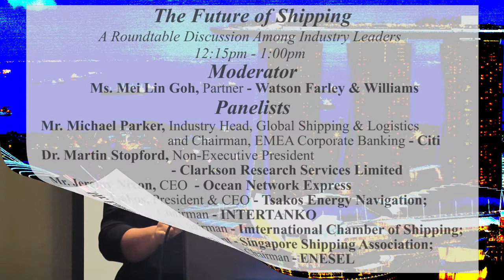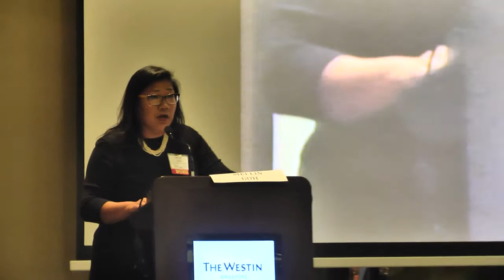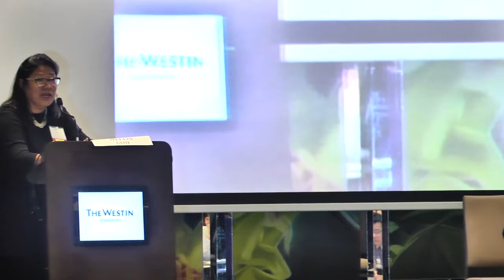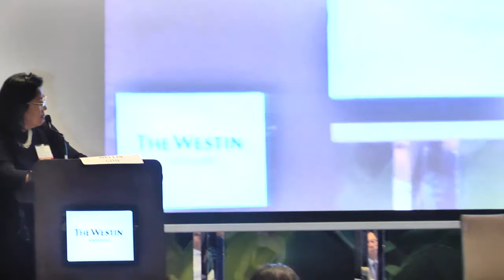2018 Singapore Maritime Forum - The Future of Shipping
Moderator:
Ms. Mei Lin Goh, Partner - Watson Farley & Williams

Panelists:
Mr. Michael Parker, Industry Head, Global Shipping & Logistics and Chairman, EMEA Corporate Banking - Citi
Dr. Martin Stopford, Non-Executive President – Clarkson Research Services Limited
Mr. Jeremy Nixon, CEO – Ocean Network Express
Dr. Nikos Tsakos, President & CEO – Tsakos Energy Navigation; Chairman – INTERTANKO
Mr. Esben Poulsson, Chairman, International Chamber of Shipping; President – Singapore Shipping Association; Executive Chairman -ENESEL